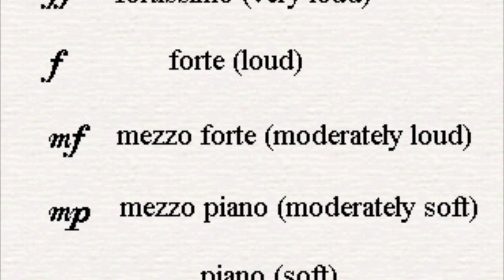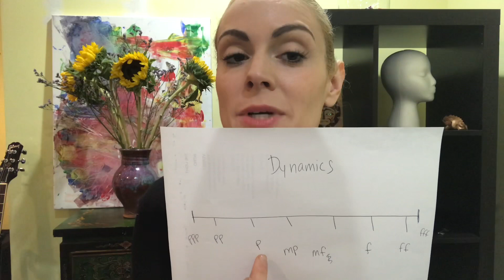Singing with Dynamics (How to Cover Songs | 5 of 7) [Miki's Singing Tips]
In this video, I’ll explain how to make your cover song performance exciting by employing musical dynamics—variations in volume and intensity, throughout the song.

Michal Towber released her first CD on SONY/Columbia at 17. She was mentored by Billy Joel, who called her “a great songwriter.” Fellow Hunter High school alum, Lin-Manuel Miranda, recently tweeted that she was “always the most talented person in our class.” In 2005 she won an Emmy for outstanding composition on the daytime television drama One Life to Live. Her music has been featured by such various clients as SONOS, Rdio, Canon, and Urban Decay. You can check out her original music at Facebook.com/MichalTowber